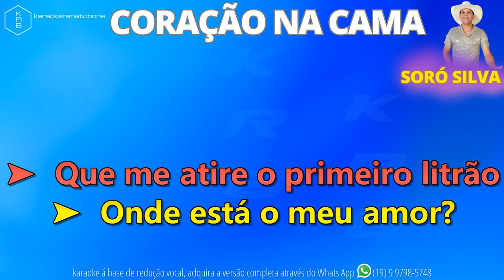CORAÇÃO NA CAMA - SORÓ SILVA - PLAYBACK DEMONSTRAÇÃO